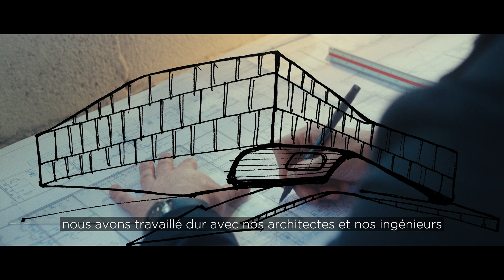Ecotope - Futures We Create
Ecotope is an open and collaborative community dedicated to spinning out deep tech and disruptive science to address societal challenges for the benefit of society.